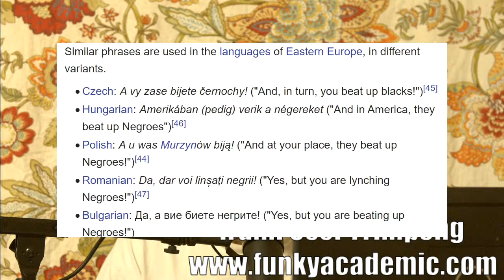Critical Race Theory in Minutes.